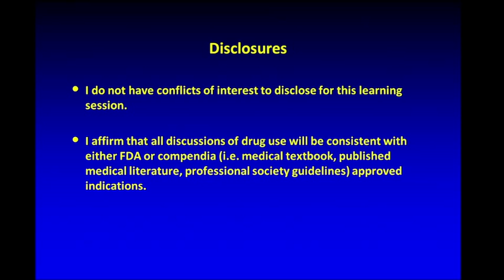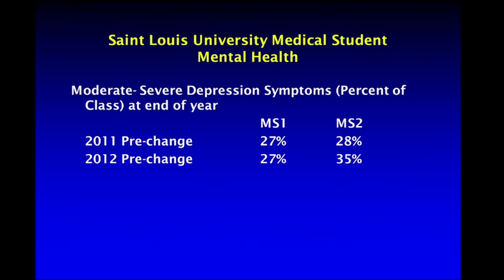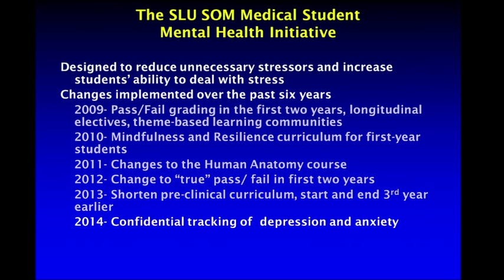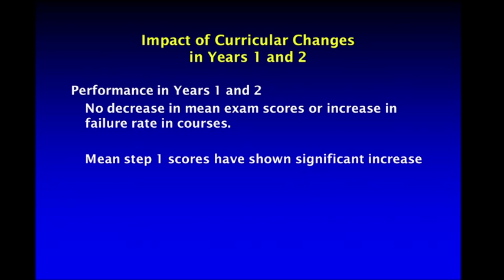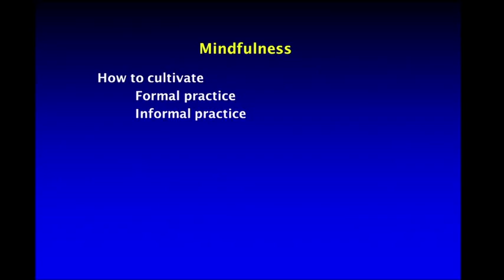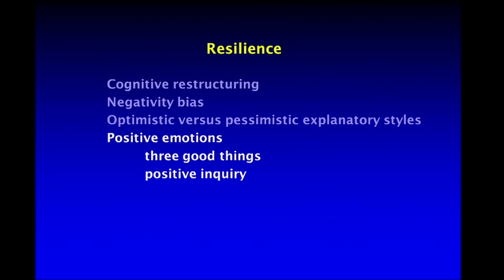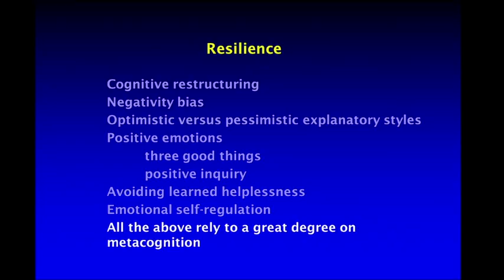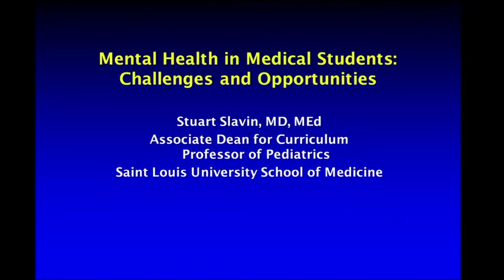“Mental Health in Medical Students: Challenges and Opportunities”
Presenter:

Stuart Slavin, MD, MEd

Associate Dean for Curriculum

Saint Louis University School of Medicine

Objectives:

    Identify common mental health problems seen in medical students nationally.
    Describe approaches to improving medical student mental health.